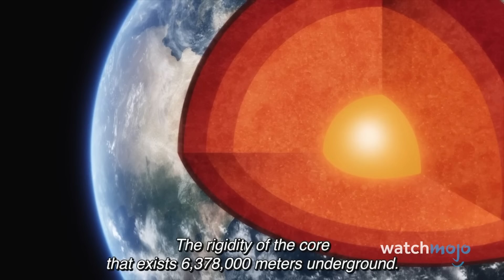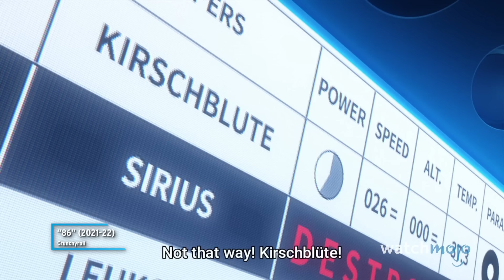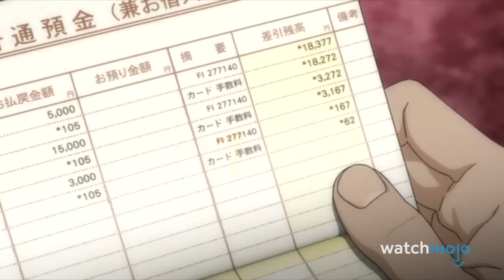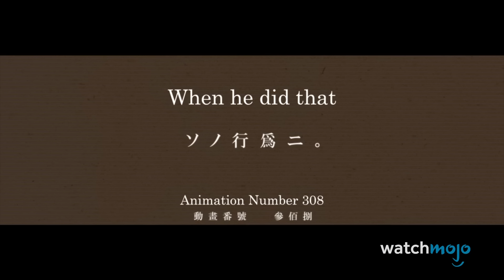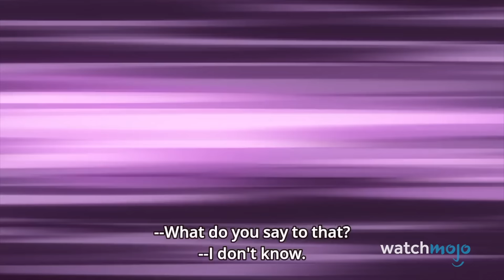Top 100 Anime Of All Time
It's the big one! Join Ashley as we count down our picks for the greatest anime of all time, including the likes of "JoJo's Bizarre Adventure", "Attack on Titan", "Naruto", Gundam", "Kaguya-sama" and more! Which anime do you consider the best in the medium?